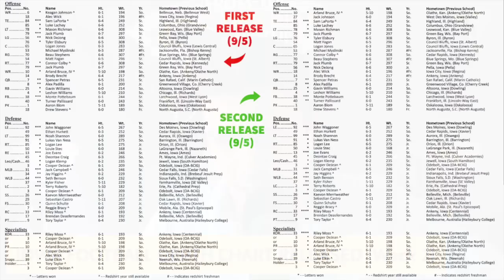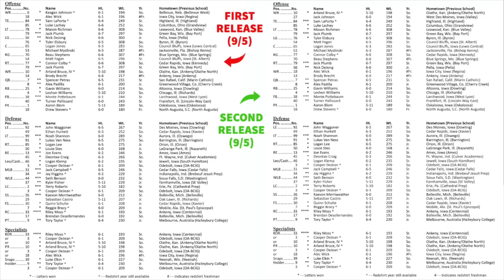Spencer Petras listed as starting QB for Cy-Hawk Game | Keagan Johnson MIA on Week 2 depth chart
Iowa Football released its Week 2 depth chart on Monday in anticipation of the annual Iowa vs. Iowa State showdown.

Josue Alvarez at Dewey Ford in Ankeny, IA - NEW AND USED CARS AVAILABLE - Tell him From the Hawkeye of the Storm sent you!

Courtesy: USA Today, Rivals